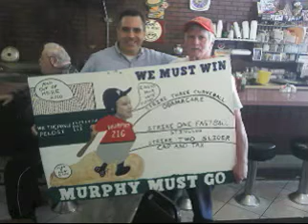Sam Caligiuri Song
Dedicated to the man Connecticut's Fifth Congressional District Needs